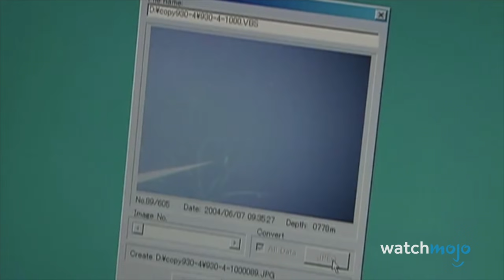Top 10 Mythische Wesen, die tatsächlich real sind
Es stellte sich heraus, dass diese legendären Kreaturen zu 100% real sind! Für diese Liste schauen wir uns einige Tiere an, deren Existenz einst für unmöglich gehalten wurde. Wir werden auch reale Tiere einbeziehen, die fälschlicherweise für legendäre Kreaturen gehalten wurden. Von welchem Fabelwesen wünscht ihr euch, es sei real? Lasst es uns in den Kommentaren wissen!